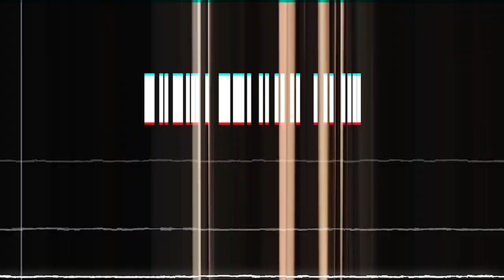Official BCHL Highlights | Chilliwack vs. Nanaimi - Feb. 24th, 2023